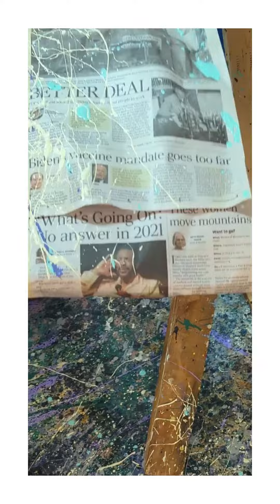It's not done yet!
A video showing me making my art.
My first video with sound, so much to learn...